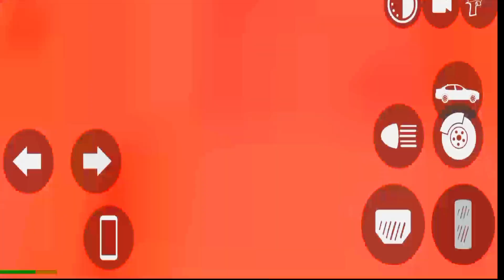Indian Bikes Driving Simulator 3D - SUV Mahindra, Sport Car and Train 2024 - Android GamePlay #8